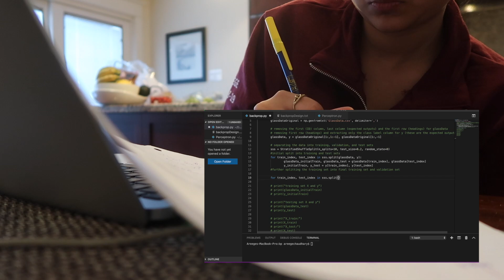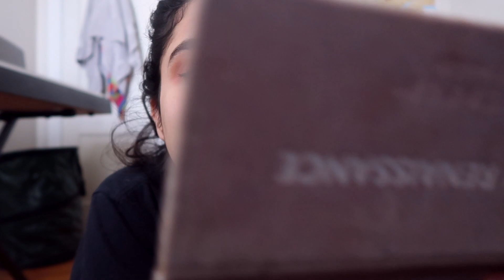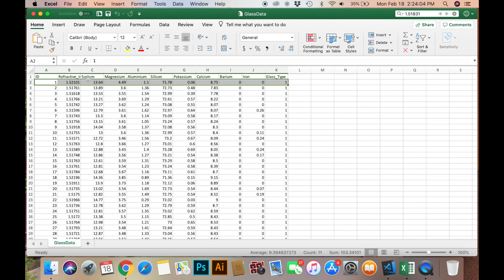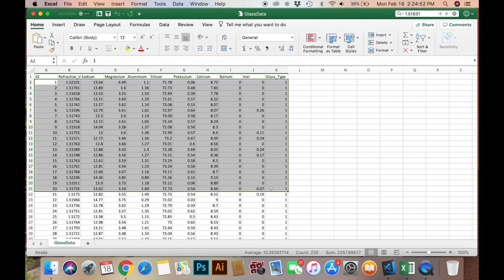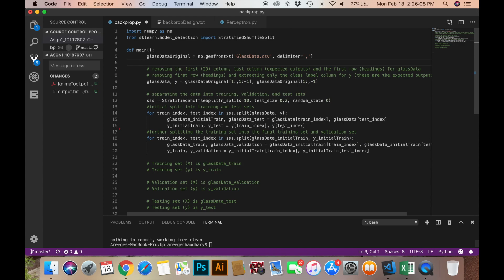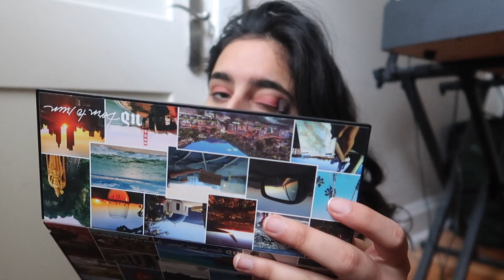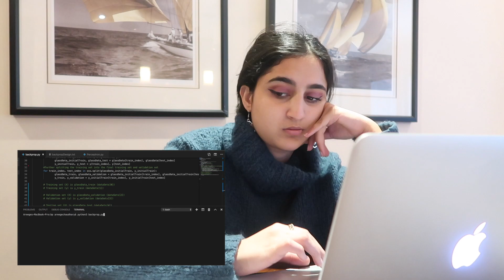coding artificial intelligence! (backpropogation neural network) • a weekly vlog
I really hoped that I would be doing something fun and exciting this reading week, but I got stuck working on this assignment the whole time! This assignment is probably the most difficult one I’ve ever had to do and requires me to implement a backpropogation neural network, which is used in machine learning (a subset of Artificial Intelligence). I realized that the computer science student aspect of my life has never really been showcased in my vlogs before so I took this as an opportunity to do exactly that. I mean… I am graduating with a degree in it in a few months! Enjoy! Oh and don’t judge me for my code! lol

For those of you that are intrigued by neural networks and backpropogation, I highly recommend the following video series. It actually makes it interesting!

–GOODREADS–
Check out what I’m currently reading, what I have read, and the books I highly recommend!

Summer Vibes [beat tape] - Zayden